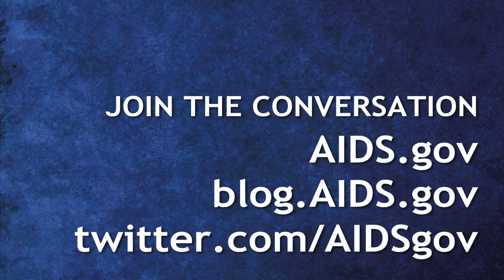A Conversation with the National Institute of Allergy and Infectious Diseases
On October 26, 2010, the National Institute of Allergy and Infectious Diseases (NIAID) held a "Town Hall Meeting to Examine the Restructuring of the NIAID Clinical Trial Networks."